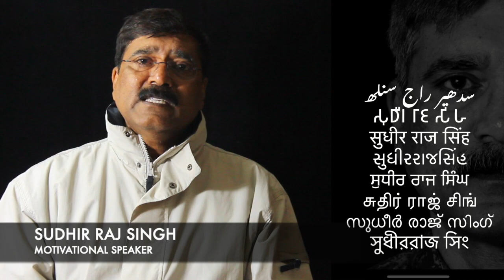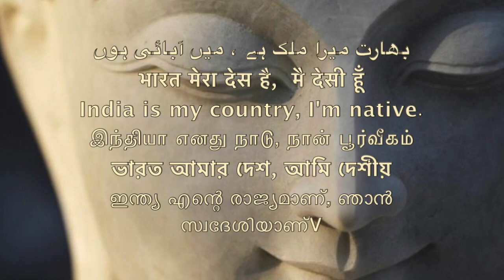डा.अम्बेडकर की मेहनत बेकार गई /annihilation of caste /Sudhir Raj Singh/Pali